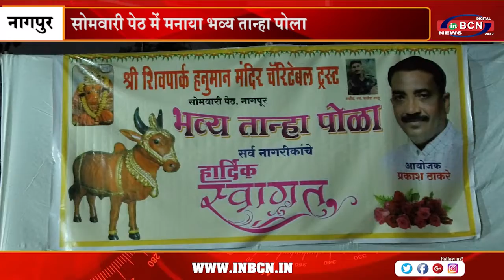सोमवारी पेठ में मनाया भव्य तान्हा पोला | INBCN NEWS